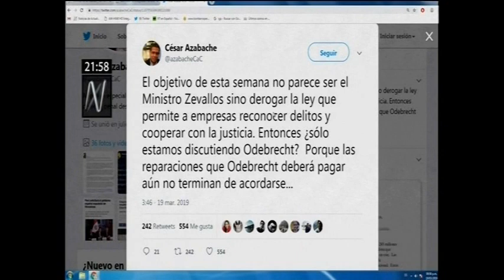César Azabache - Acuerdo Odebrecht 19.03.2019